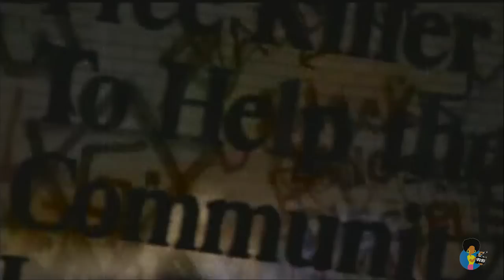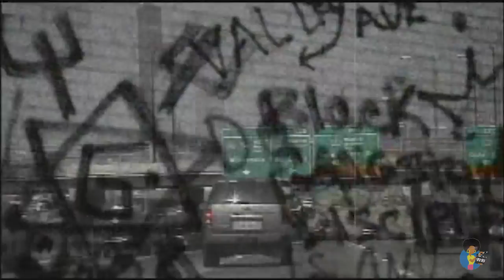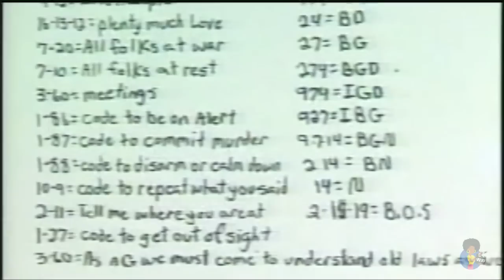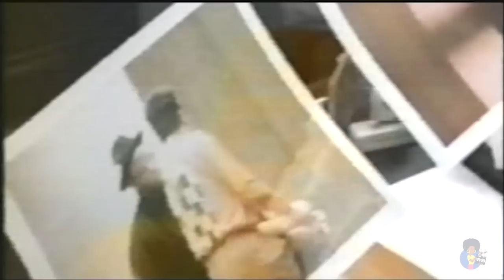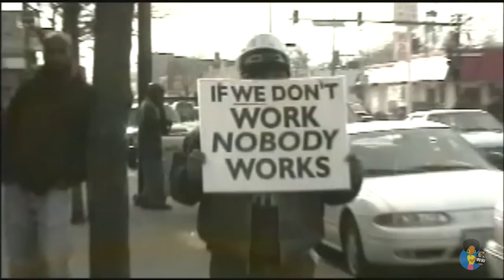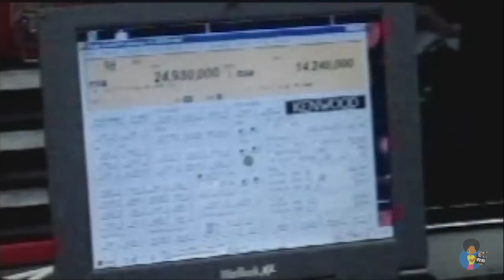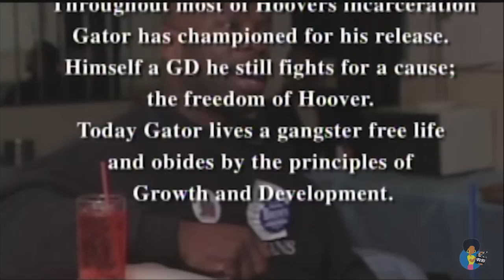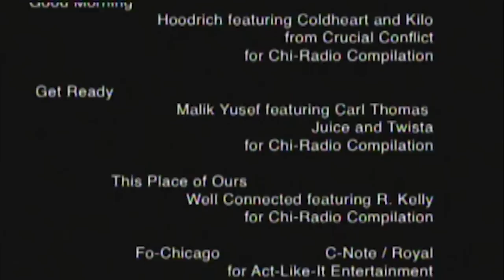The Larry Hoover Story (2009) | Chicago GDs Documentary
Street documentary on infamous Chicago ganglord Larry Hoover.

From the DVD case:
"Larry Hoover, the founder of the most powerful organization in the midwest, the GD's (Gangster Disciples) has his story told in the most compelling, hard hitting way. Witness the unheard of tactics used by the government to dismantle what President Clinton declared public enemy number one. View this original, award winning docudrama that inspired BET's American Gangster series and influenced the rap world."